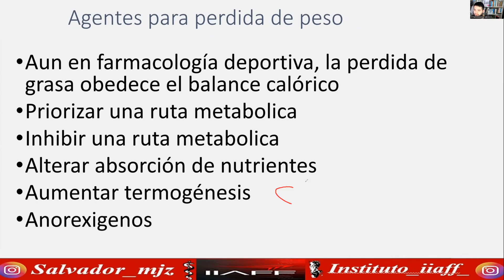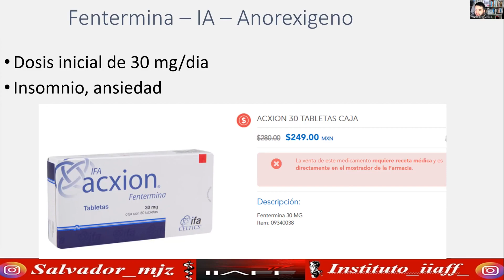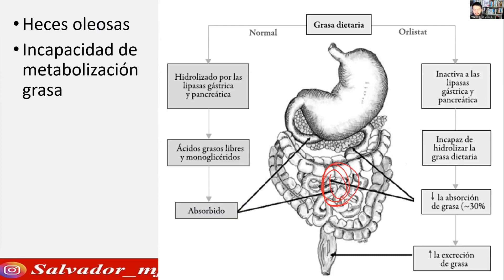CERT. FARMACOLGIA DEPORTIVA - 40 FENTERMINA Y ORLISTAT - DISPONIBLE ACTUALIZACION 2023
más información sobre costos e inicios directamente en la pagina de IG oficial

PROXIMA CERTIFICACION DE 3 MESES EN FARMACOLOGIA Y SUPLEMENTACION AVANZADA, INSTITUTO IIAFF

certificación : ENTRENADOR PERSONAL online, clases en vivo, resolución de dudas y grabaciones disponibles más CONTENIDO EXTRA, libros, revisión de artículos y más Certificación avalada por Instituto IIAFF

CERTIFICACION ENTRENADOR PERSONAL

CERTIFICACION FARMACOLOGIA DEPORTIVA

🔥 Certificación 3 MESES en Farmacología Deportiva.🏋️‍♂️🍑🥗📉
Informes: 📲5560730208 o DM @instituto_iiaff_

Aprende a cómo: ✔ Estructurar y entender protocolos farmacológicos, ✔Terapia Post ciclo de forma individualizada, ✔ Riesgos y efectos secundarios.

🔥Entrenador Personal de Suplementación y Fitness.🏋️‍♂️🍑🥗📉

🔴 ONLINE 🎥 Clases en vivo
🌟Quedarán grabadas

Aprende a cómo: ✔ desarrollar masa muscular (hipertrofia muscular), ✔programas de entrenamiento, ✔planes nutricionales orientados a la estética corporal y rendimiento deportiv

🔥Certificación Internacional de Entrenador Personal 💪🏋🏻‍♂️🏋🏾‍♂️🏋️‍♂️🏋🏻‍♂️🍑

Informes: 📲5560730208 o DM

🌟Quedarán grabadas

Aprende a cómo: ✔ ganar músculo (hipertrofia muscular), ✔Diseño de Rutinas, ✔ Estrategias avanzadas de entrenamiento ✔️Estrategias nutriciónales y suplementacion deportiva orientados a la estética corporal

🌟Obtén DOBLE certificación Nacional e Internacional

🔷️ INCLUYE: PLANTILLA DE DISEÑO DE RUTINAS
🔷️ INCLUYE: PLANTILLA DE ESTIMACIÓN DE GASTO ENERGÉTICO
🔷 INCLUYE: VIDEOS PRÁCTICA DE EJECUCIÓN DE EJERCICIOS

institutoIIAFF wellness gym entrenamiento fitnesslife gymlıfe entrenamiento Aperturamos certificacion completa: ENTRENADOR PERSONAL online, clases en vivo, resolucion de dudas y grabaciones disponibles mas CONTENIDO EXTRA, libros, revision de articulos y mas

Certificacion avalada por Instituto IIAFF
mas informacion sobre costos e inicios directamente en la pagina de IG oficial: